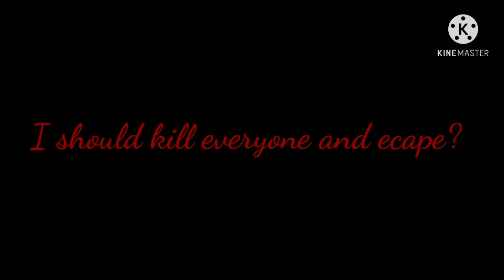Fred and George's revenge||Gacha Culb||Harry Potter|| (read description to know why they did that)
in fred and George's last year, malfoy insulted their family, after slytherin lost match against gryffindor.
Fred and George lost their temper, and started bitting malfoy.(only George did that because Fred was hold back)
due to that, Umbridge gave THEM life time ban from quidditch.

for the revenge they gave malfoy a joke shop candy, usually they first test their candies kn themselves before testing them kn others, but this time they decided to test it on malfoy.